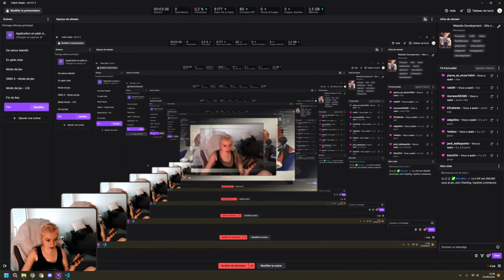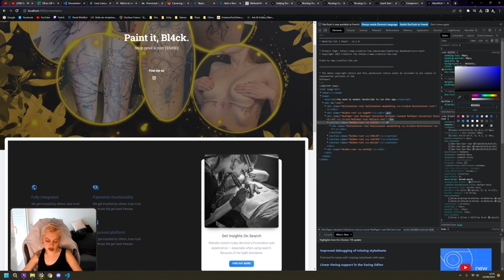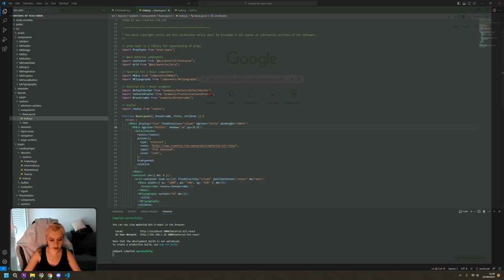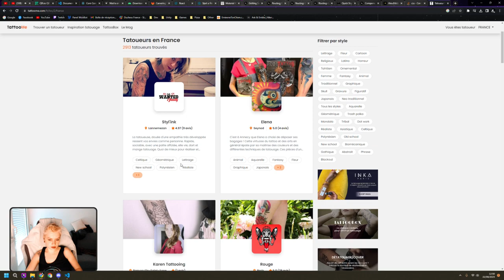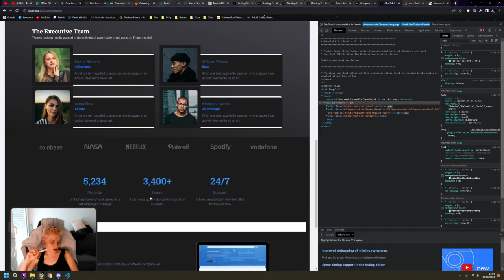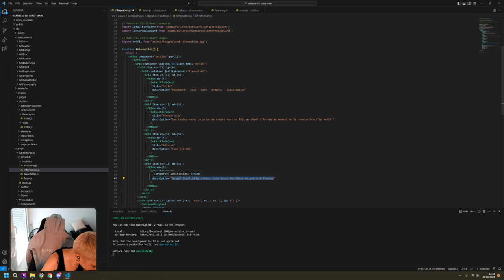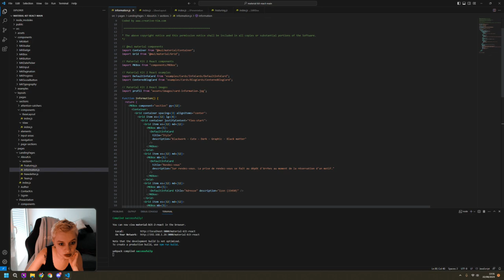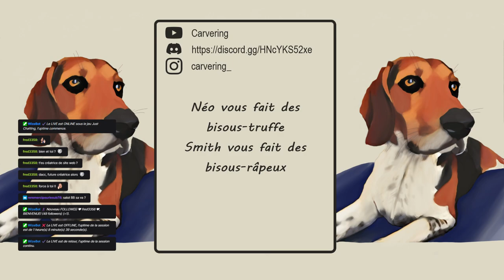Website Development - Site vitrine